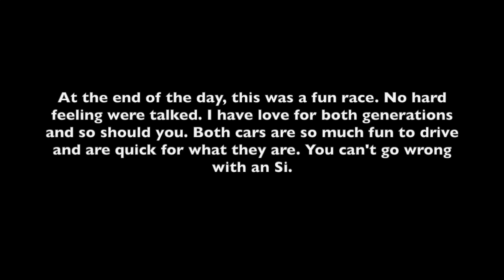9th Gen Si called my civic si out!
Civic Si owner calls me out to race vs my car.  It is a pretty crazy turnout! Rematch will come, enjoy.